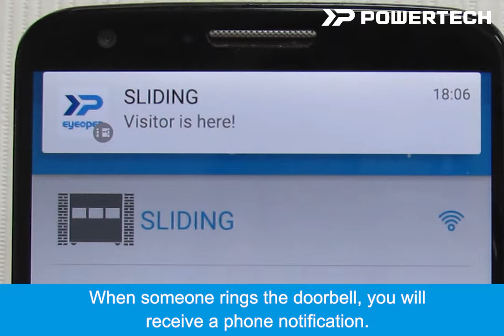IoT Doorbell Setup Instructions - Powertech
Powertech, established in 2005, has been providing auto gate openers with a wide range of design, productions, and sales. Our
parent company located in Taipei, Taiwan. We have four factories located in Dongguan.
And the factories have implemented a quality control system in strict accordance with ISO9001 and ISO14000 standards. In business management, we use ERP system for management. Powertech, with more than twenty-year experience in DC motor, screw, PCB, worm gear, cables manufacturing and design, has totally devoted into the application of linear products by the commitment to its customers. Besides, all of our gate openers have CE certification for the safety standards. With best quality, healthy after-sales services and widely sales channels, we have many customers with best sales performances all over world, especially in Europe, Middle East and America.

泓冠智能股份有限公司创立于2005年，是一家集设计、生产、销售自动化门控设备的专业台湾独资企业。总部位于台湾台北，工厂位于广东省东莞市，共有四个厂区，工厂已全面通过 ISO9001 质量管理体系认证，并导入 ISO14000 的标准进行规划建设，在企业管理方面全面实施ERP系统管理。我司累积数二十年经验，为一专业生產DC馬達、螺杆、塑膠渦輪、電控板、線材及门机产品制造商，凭借优越的产品质量、健全的售后服务、庞大的销售网络、及合理的经销政策，在全球各地皆有知名的客户，在欧洲、中东及美洲皆有极出色的表现。公司自成立以来，始终坚持为客户提供优质的产品和服务，产品符合欧洲CE安全标准，我们出厂的每件产品，都经过严格的质量把关!